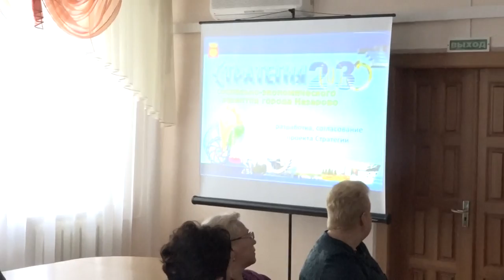Полная версия доклада о социально-экономического развития города Назарово до 2030 года